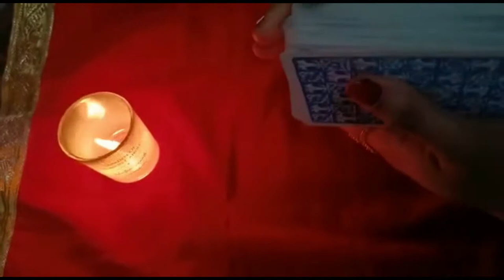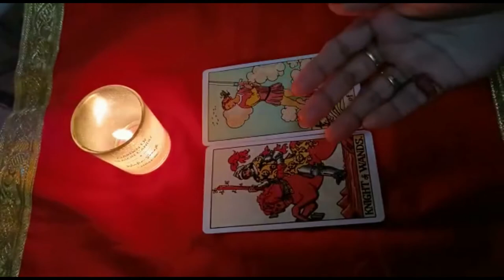SAGITTARIUS || AUGUST-SEPTEMPER 2022 LOVE || TAROT KANNADA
Hello Friends... !
I welcome you on this channel
"TAROT LIFE".

FOR PERSONAL READING APPOINTMENT : WATSAPP 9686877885